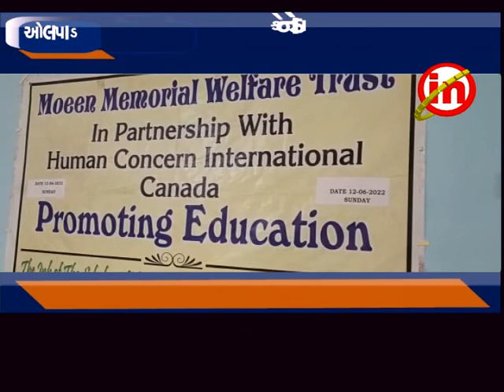ઓલપાડ : મોઈન મેમોરિયલ વેલફેર ટ્રસ્ટ દ્વારા સ્કોલરશિપ વિતરણ કાર્યક્રમ